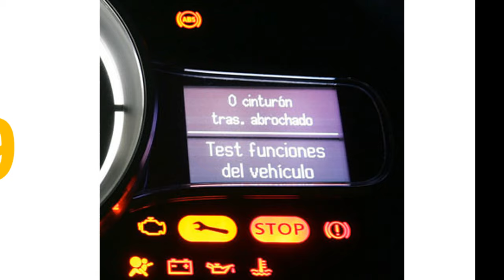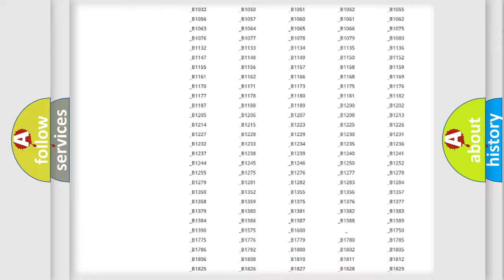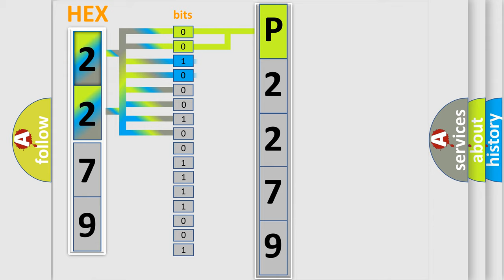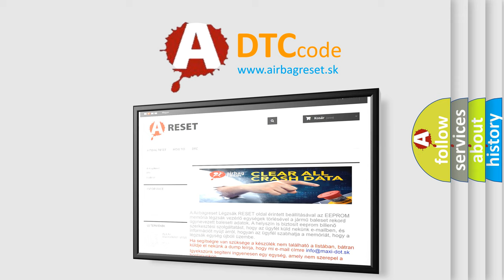DTC Mercury P2279 Short Explanation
Contents:
0:21 Basic DTC analysis according to OBD2 protocol standard.
1:48 Insight into programming
2:58 A diagnostically understandable description of the Diagnostic Trouble Code
3:05 Basic error definition

Make:
Mercury
Code:
P2279
Definition:
CAN Time-out Yaw Rate &amp; Lateral G Sensor
Description:
Yaw Rate &amp;Lateral G Sensor message was not received on time by the CAN controller of HECU.
Cause:
 Faulty Yaw Rate &amp;Lateral G SensorFaulty HECU